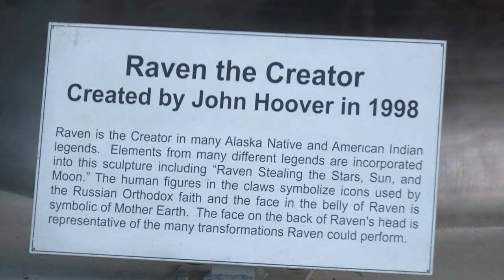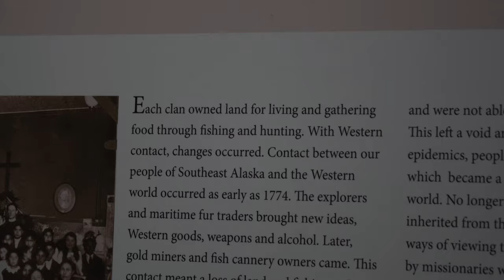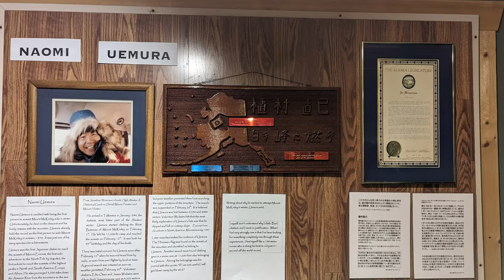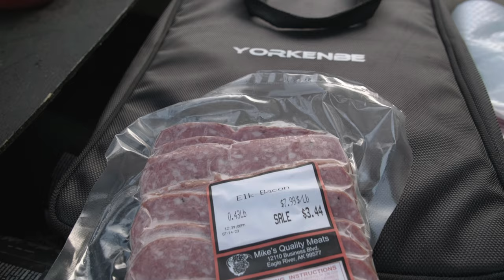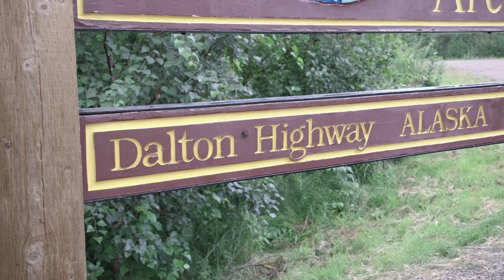We Drive the Most Beautiful Highway in the World | Overlanding to Alaska | Episode 3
In episode 3 of our Alaskan overland journey, we head north to spend some time in Anchorage and the Native Heritage Center.  Then we make a side trip to see the magnificent Denali from Talkeetna. Finally, we take on the beautiful Denali Highway, and explore glaciers and trails at the Castner Glacier and Rainbow Basin.  We get to see what is left of the arch and ice cave at Castner, and make a camp with beautiful views in Rainbow Basin.  Come along for the ride, as we get ever closer to the Dalton and the Arctic Ocean!

Our Camera Gear:
GoPro Hero 10 Black

DJI Mini 3 Pro

Fujifilm X-S10

Fujifilm XF16mm F2.8

Sigma 30mm F1.4

Tamron 18-300